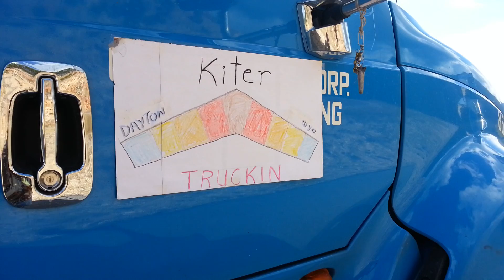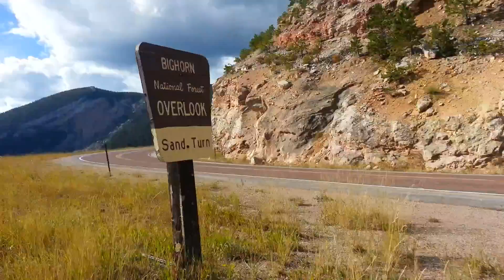dayton wy to sand turn wy 2014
crete rig driving up to hangglider launch at sand turn wy